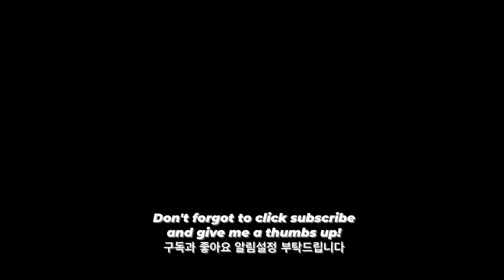ASMR McDonald's BTS MEALS FOR ARMY NUGGETS, FRIES, CHEESE BURGER, WINGS 맥도날드 BTS 세트 MUKBANG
🌟*THE BTS MEAL* MCDONALDS SET
CHICKEN NUGGETS, FRIES, CHEESEBURGER, CHICKENWINGS

🌟What i`m eating on today`s video are mcdonald bts set

🌟今日の動画で食べているのはマクドナルドbtsセット
購読、いいねとコメントを残してください。

🌟我今天的录像带上吃麦当劳bts套餐

🌟오늘 먹은것은 맥도날드 신메뉴 BTS세트 입니다